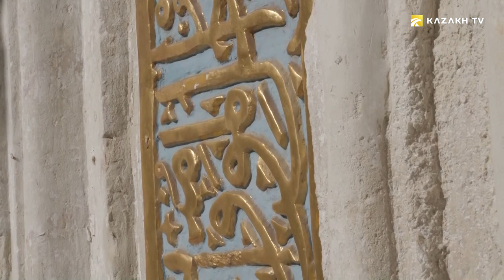Bakhchisaray is the heart of the Crimean peninsula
The School of nomads #2
This truly land of plenty has been inhabited by people since ancient times. Each era, leaving behind itself traces of the most diverse, amazing civilizations, has turned it into a real open-air museum. This ancient city, located between the cliffs of the ridge of the Crimean Mountains, impresses with its ancient architecture, historical buildings and man-made caves in the cliffs.